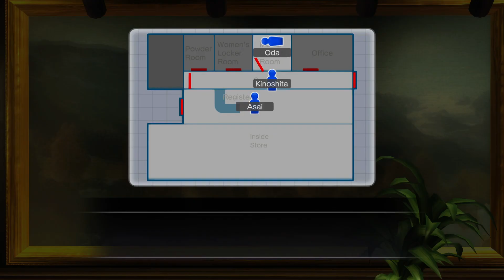AMBITIOUS - Let's Play - Yakuza 3 Remastered -21